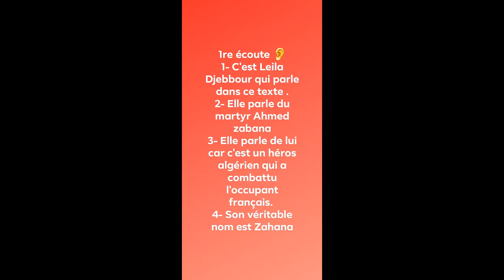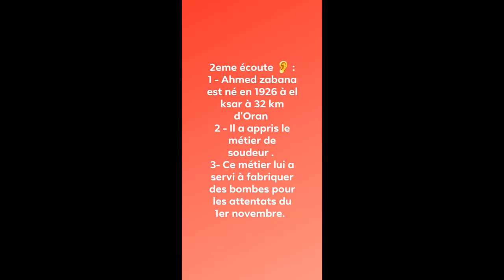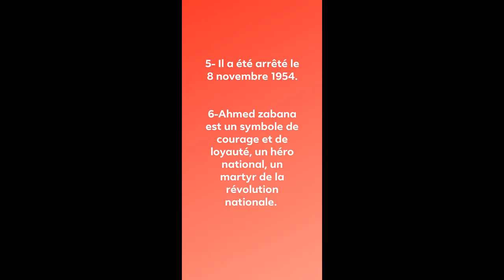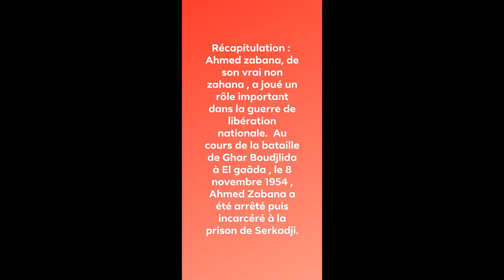Compréhension Orale : 3AM/ Projet 3/ Séquence 2 : Ahmed Zabana